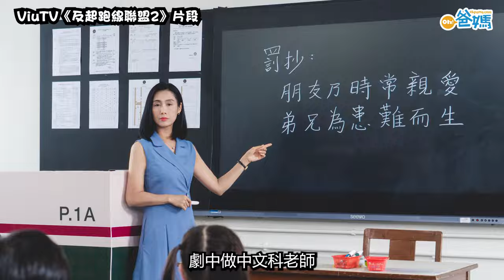【名人專訪】《反起跑線聯盟2》魔鬼班主任朱茵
【Oh名人專訪】《反起跑線聯盟2》今晚迎來大結局，朱茵飾演的魔鬼班主任「冼老師」，在戲外其實與一班小朋友打成一片，今次專訪就由小演員「拷問」班主任！另外還有朱茵作為家長，分享如何教女兒學中文、應對青春期挑戰。